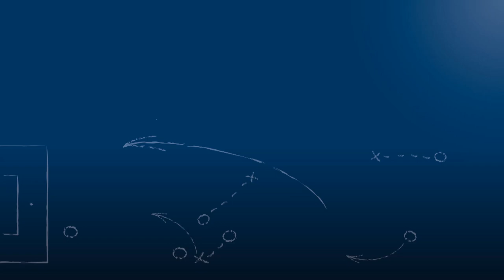Johnathan Zinram - 1. CfR Pforzheim - zum Spiel vs. SV Spielberg, im FuPa.tv-Interview am 17.11.2018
"Wir haben die Chance, oben mitzuspielen."

Johnathan Zinram, Mittelfeldspieler des 1. CfR Pforzheim, im FuPa.tv-Interview zur Begegnung 1. CfR Pforzheim vs. SV Spielberg am 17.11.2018, dem 16. Spieltag der Oberliga Baden-Württemberg 2018/19.

Das Interview wird präsentiert von der Select GmbH.